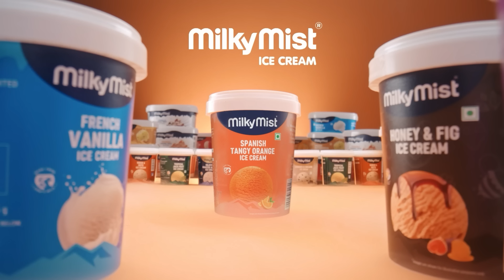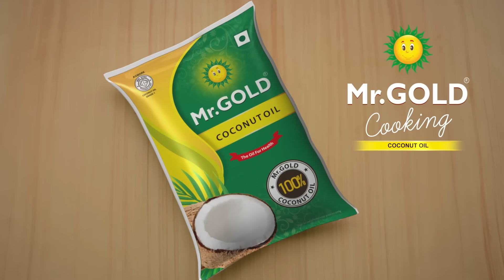நாங்க கஷ்டப்பட்டு சரிபண்ணோம்🙄 |AVM Kumaran Reveals | Sivaji , Sowkar Janaki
On 14 November 1945, riding on the phenomenal success of his first few films, AVM established his new production company, AVM Productions at Santhome, Chennai.

AVM Productions began to produce films in Tamil, Telugu, Kannada, Bengali and even Sinhalese. Following India's independence, the power shortages had been met and AVM studios shifted to the sprawling location in Kodambakkam chosen by AVM, in the year 1948.

In 1952, AVM's Tamil film Parasakthi released in theatres all over Madras and was an instant success.With a powerful storyline and fiery dialogues by a future Chief Minister of Tamil Nadu, M. Karunanidhi, the film preached social revolution and questioned the authority of Hindu temple priests. Sivaji Ganesan, then a newcomer, was cast in the lead role. By the mid-1950s, he had emerged as one of the top-stars in Kollywood.

AVM died on 12 August 1979 at the age of 72. In 1980, as per AVM's last wishes, AVM Studios commenced film production under Meiyappan's sons A.V.M Kumaran and M. Saravanan, after a seven-year hiatus.

26 years of service in Education. “Redesign common mind and business towards Excellence”
1. A Group holding Maximum AUTONOMOUS Institutions enabling Unique Design Thinking Curriculum
2. Top notch 1753 Placement record and 285 Recruiters, with exclusive 4 career tracks & Produced 100+ Entrepreneurs
3. All Institutions Accredited with NAAC 'A' Grade & above
4. Five Pillars Based Learning Space that provides a Unique lifestyle for a student to succeed, through SPINE Student Activity Center
5. Incredible Scholarship opportunity with work-while-learn programs
Unique Vision: